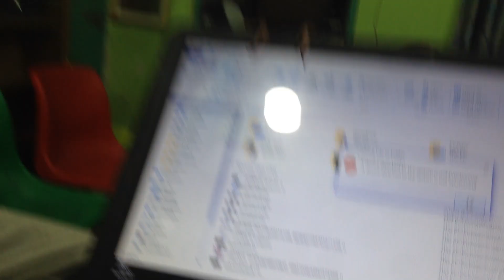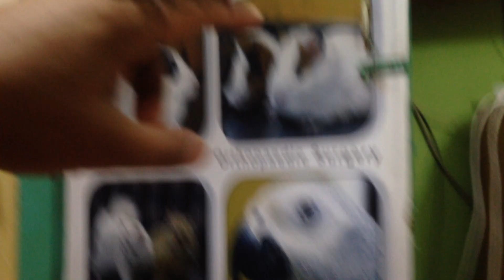Dr. Sagir's Pet Clinic ( ডাঃ সাগীর'স পেট ক্লিনিক), ঢাকা II Dr. Sagir's Pet Clinic 01912251312